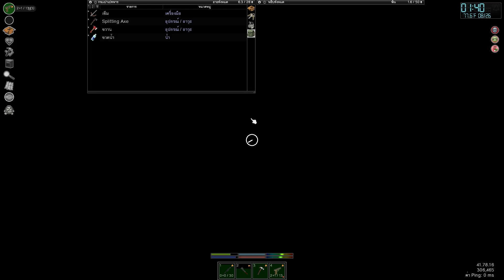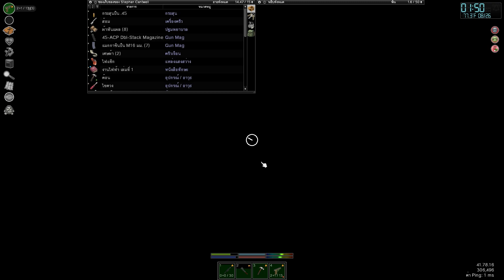Project Zomboid [ไทย] ซีซั่น 4 | ฝ่าวิกฤติWest Point Final Chapter #30